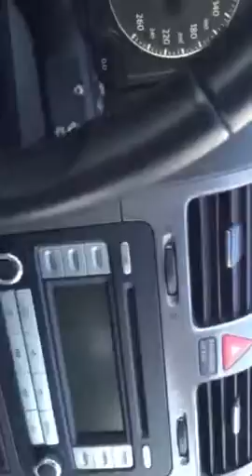Drive golf Paris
France Paris